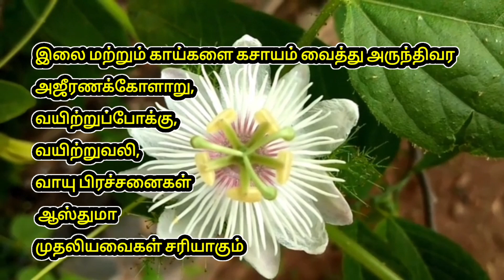சிறுபூனைக்காலி பழத்தின் அற்புத பயன்கள் | Benifits of Passiflora Foetide Fruit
இந்த வீடியோவில் சிறுபூனைக்காலி செடியின் வேர், இலை, பூ, பழம் போன்றவற்றின் பயன்களை பற்றி சிறிது கூறியுள்ளோம்.

In this video we discuss some benefits of Passiflora Foetide Fruit